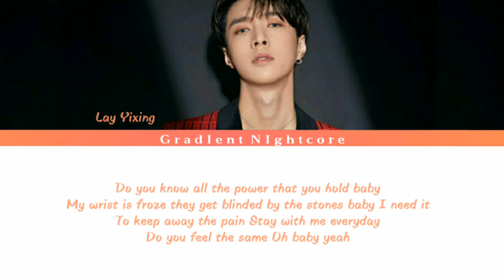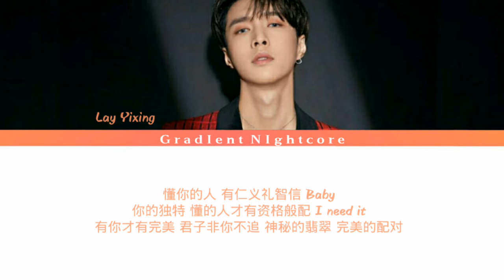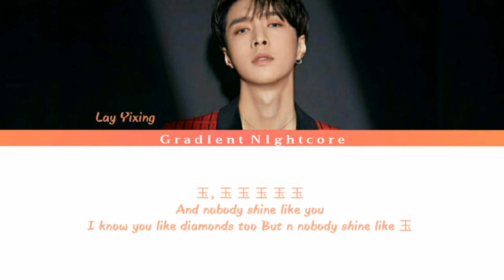Lay Zhang Yixing (张艺兴) - JADE (玉) (Color Coded Lyrics CHI)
• Artist: Lay Zhang Yixing (张艺兴)
• Song: Jade (玉)
• Released: 5.19.20